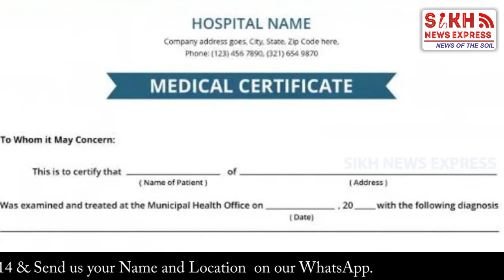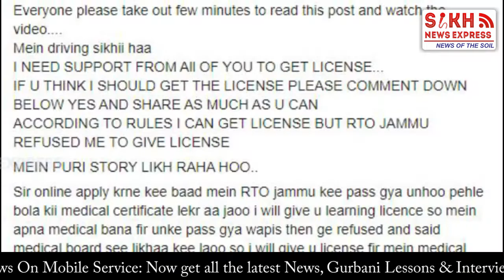Handicap Sikh Para Champion ਦੀ ਦੁੱਖ ਭਰੀ ਦਾਸਤਾਨ, Jammu RTO ਤੋਂ ਡਾਢਾ ਪ੍ਰੇਸ਼ਾਨ, ਮਦਦ ਦੀ ਗੁਹਾਰ || SNE